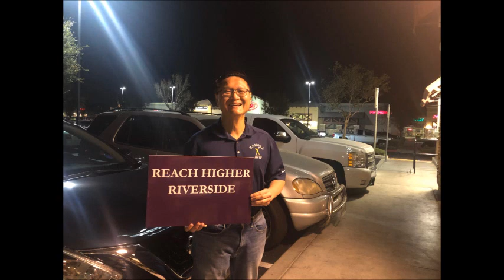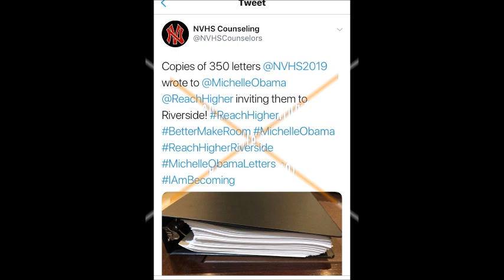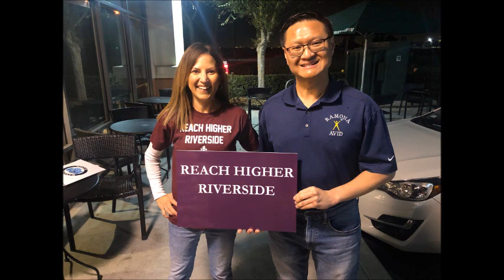Fly in the Face of Adversity, Episode 10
Priscilla Grijalva interviews Mark Lim, school counselor at Ramona High School in Riverside Unified School District. They discuss counselor fly in programs, scholarships and out of state colleges.
Reach Higher Riverside Podcast Artwork created by: Mackenzie Isom
Video Produced by: Dan Reyes
Audio Edits by: Dan Reyes

Podcast on Google Play, iTunes, Spotify and PodOmatic: Reach Higher Riverside

Counselor Fly In Programs:
University of Pennsylvania
Brandeis University
University of Houston
University of Dallas
Maryville University
Vanderbilt University
UC Berkeley
University of Nevada, Reno
WPI, Clark, Emerson, Bentley in Massachusetts
Bowdoin, Bates, Colby in Maine
Bennington College in Vermont
University of Dayton and Miami University of Ohio
Southeastern University
Case Western Reserve University
Linfield College in Oregon
Macalester/St.Olaf/Carleton in Minnesota
Johns Hopkins University
Stanford University
Southern Oregon University
Providence College/Wheaton College in New England
University of San Francisco
Bradley University
Emory University